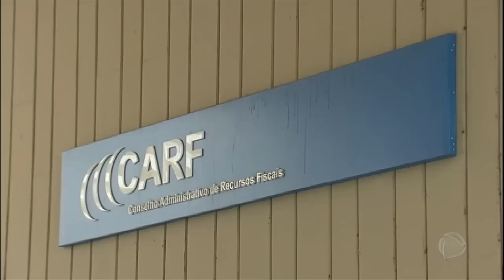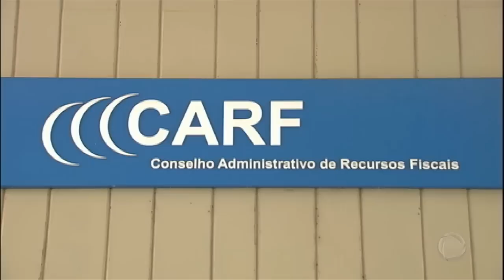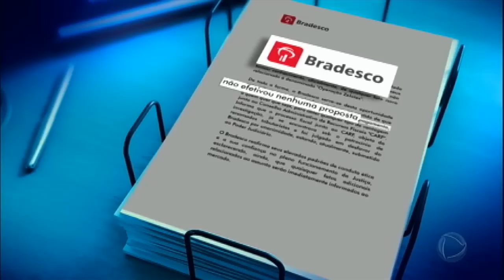Banco Bradesco pode ser punido com base na nova lei Anticorrupção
Além de processos criminais envolvendo o Bradesco e o próprio presidente do banco, a instituição financeira pode enfrentar ações nas esferas civil e administrativa, com base na lei Anticorrupção. As punições vão desde a perda de bens até, em caso extremo, a dissolução da empresa. As punições administrativas preveem multa de até 20% do faturamenteo bruto do banco e reparação de danos. A instituição se envolveu em um escândalo que inclui o pagamento de propina a conselheiros do Conselho Administrativo de Recursos Fiscais, ligado ao Ministério da Fazenda.